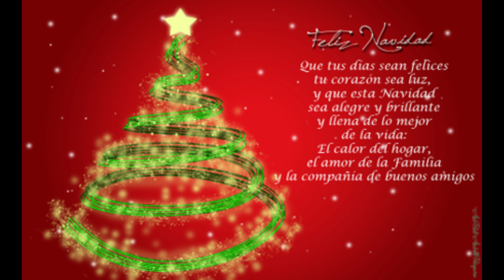The Christmas song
Que en estas navidades y por siempre en el calor y el eterno amor de sus familias brille la felicidad en su hogar. Feliz navidad mis queridos amigos.